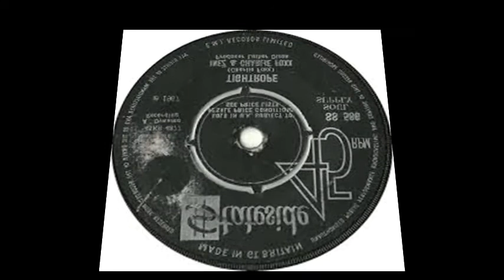Inez & Charles Foxx -Tightrope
Inez Foxx (born September 9, 1942) and her elder brother Charlie Foxx (October 23, 1939 – September 18, 1998) were an African-American rhythm and blues and soul duo from Greensboro, North Carolina. Inez sang lead vocal, while Charlie sang back-up and played guitar.[Casey Kasem, and doubtless many others, mistakenly thought that the two were instead husband and wife.

Charlie Foxx began singing with a gospel choir as a child in the early 1950s, and was later joined by his sister Inez. In 1960 Inez traveled to New York City and recorded for Brunswick Records using the name Inez Johnston, but with little success. In early 1963, the pair introduced themselves to Henry 'Juggy' Murray, the owner of Sue Records, and sang him their arrangement of the traditional lullaby "Hush, Little Baby". The song, re-titled "Mockingbird", was released in 1963 and made the Top 10 on both the US rhythm and blues and pop charts. It was their most successful record, sold over one million copies, and was awarded a gold disc by the RIAA. It was later covered by artists including Aretha Franklin, James Taylor and Carly Simon, Dusty Springfield, Etta James with Taj Mahal and Toby Keith.

The record company, keen to promote Inez Foxx as a solo singer, issued later recordings under her name alone, despite the presence of two voices on the records. Perhaps because "Mockingbird" was seen as a novelty record, the pair had difficulty following it up, although "Ask Me" and "Hurt by Love" made the lower reaches of the US charts, and "Hurt by Love" also reached the UK singles chart. In 1966 the pair joined Musicor Records and recorded for its subsidiary label, Dynamo. They returned to the pop charts in 1967 with "(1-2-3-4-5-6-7) Count the Days", and became known for their exciting live performances. They toured extensively in Europe and their music played a key role in the development of the Northern soul movement, upon which scene they had the very popular "Tightrope" single.

Inez Foxx married songwriter and producer Luther Dixon in the late 1960s. Together they wrote, and he produced, the Platters' mid-1960s return to hit-making with the single "I Love You 1000 Times". Luther Dixon produced Inez and Charlie's 1967 Dynamo album Come By Here,[ but the couple later divorced.

Inez also had some success recording on her own, beginning in 1969, but her popularity faded in the 1970s. Charlie was already working as a songwriter and record producer when they finally disbanded their act. Inez continued to record as a solo singer for Volt Records in the 1970s.

Charlie Foxx died from leukemia in 1998, at the age of 58.

Solid bit of Northern.